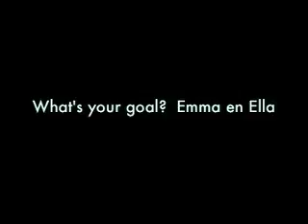3F Ella en Emma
Films van leerlingen uit de derde klas van het Vossius Gymnasium gemaakt voor de workshop 'het Kuleshov-effect'.
Media-educatie door De frisse blik Lucas Westerbeek en Mirna Ligthart